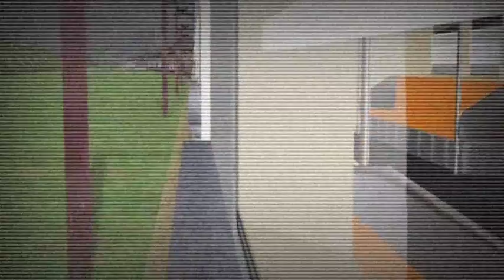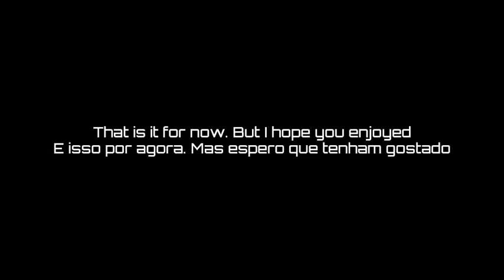Movimentação de trens na estação: Eletrocloro | Hmmsim 2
[EN 🇬🇧🇺🇸🇦🇺🇨🇦]: Good morning / Good afternoon / Good evening, depending on where you live.

So, for fun, I made these clips in VHS. I also found a way to remove the KineMaster mark that was really started to get annoying for me. All these clips are recorded at Eletrocloro (Eldorado) station with trains that operated on the line through the late 20th to early 21st centuries. So that is why I added the VHS style into the video. To make it as realistic as possible.

Credits:
Hmmsim Criações Brasil - Conversion of the trains
Me - Rewritting and conversion of the route
Diego Henrique - Serie 8000
OpenBVE Criações Brasil - Serie 3000, Serie 1700, e Serie 1400
William Will (OCB) - Serie 2100
KineMaster - VHS overlays and effects

Note: Some parts of the route are being fixed and also enhanced, which is why some textuees are white, as I'm reconverting some station objects that were included in the old 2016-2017 version of this converted route.

Enjoy the VHS clips 🙂

[PR 🇧🇷]: Bom dia / boa tarde / boa noite, dependendo de onde vcs mora.

Então, por diversão, eu fiz esses clipes em VHS. Eu também encontrei uma maneira de remover a marca KineMaster que realmente começou a ficar chata para mim. Todos esses clipes são gravados na estação Eletrocloro (Eldorado) com trens que operavam na linha entre o final do século XX e o início do século XXI. É por isso que adicionei o estilo VHS ao vídeo. Para torná-lo o mais realista possível.

Créditos:
Hmmsim Criações Brasil - Conversão dos trens
Eu - Reescrever e converter a rota
Diego Henrique - Série 8000
OpenBVE Criações Brasil - Série 3000, 1700 e Série 1400
William Will (OCB) - Série 2100
KineMaster - Sobreposições e efeitos de VHS

Nota: Algumas partes da rota estão sendo corrigidas e também aprimoradas, e é por isso que algumas mensagens de texto são brancas, pois estou reconvertendo alguns objetos de estação que foram incluídos na versão antiga 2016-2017 dessa rota convertida.

Aproveite os clipes VHS 🙂

And also, comment and like if you enjoyed this video! Link to this route (1st beta) will be on my blog page.
Já não se inscreveu? Bem, o botão está ali para se inscrever. E também, comente e goste se vc gostou deste vídeo! O link para esta rota (1ª beta) estará na página do meu blog.